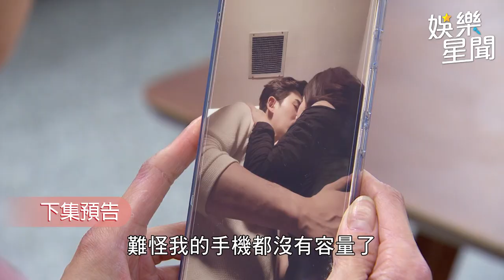一家團圓／正男外遇火辣電影女星！廁所大膽親熱畫面全被拍｜娛樂星聞